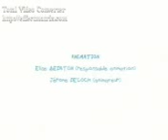El bebe extraterrestre